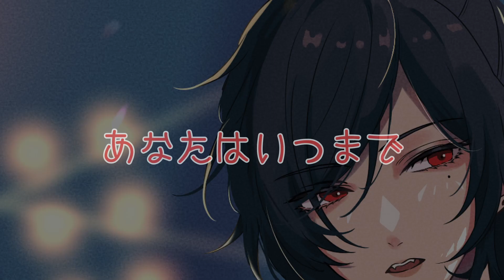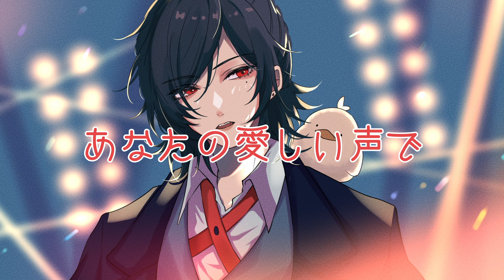Kaguya-Sama: Love is War OP - Love Dramatic 【Cover by Krovi】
o7 mysta riass

I was thinking of a way to send off Mysta while also making something cool, and this is immediately what came to mind. Thanks for everything you silly dude!

Illustration by ほしのさん

Cover by Krovi